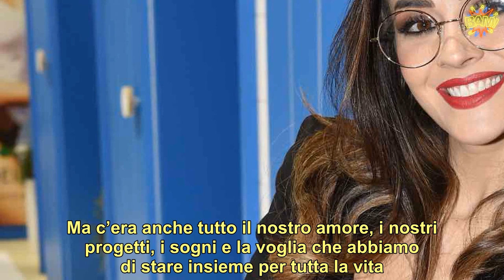“Da quando ci sei tu…”. Giorgia Palmas, il gesto per il neo marito Filippo Magnini è un colpo al cuo